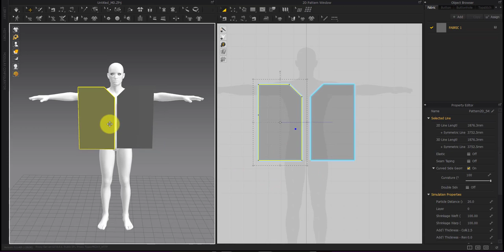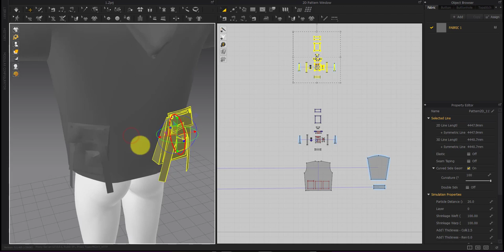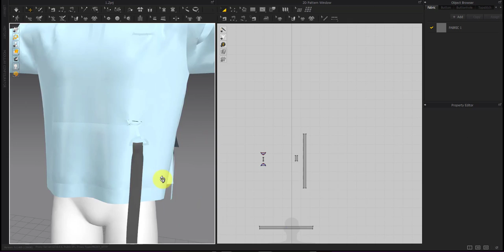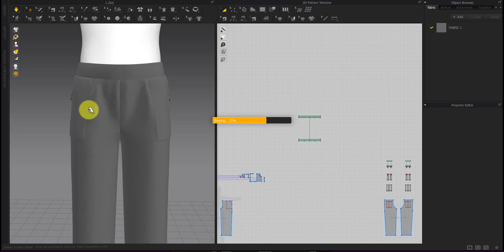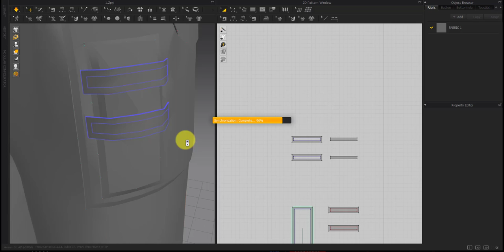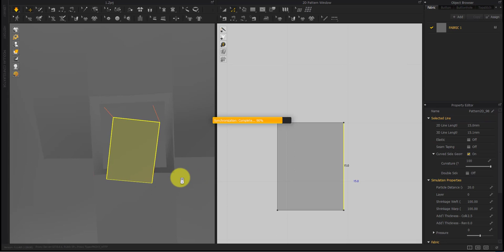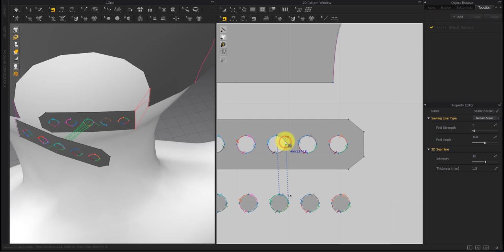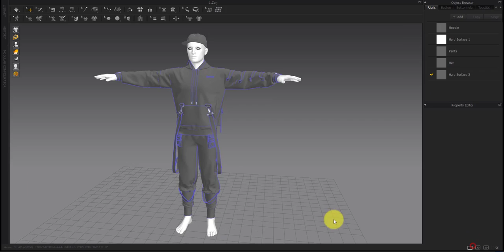Marvelous Designer | How to make a Hip-Hop outfit No.2 | Timelapse | 2x-Speed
Hi guys
In this video, we are going to learn how to make a Hip-Hop outfit No.2 in the Marvelous Designer.
This outfit includes :
1_ Hoodie
2_ Cargo pants
3_ Cap
Chapters:

0:00 | Intro (Marmoset Toolbag animation)
0:37 | Hoodie (Basic patterns)
6:33 | Hoodie (Front pocket)
8:58 | Hoodie (Hoodie hat)
14:55 | Hoodie (Back pocket No.1)
28:15 | Hoodie (Back pocket No.2)
29:00 | Hoodie (Back pocket No.3)
32:20 | Hoodie (Sleeve details)
39:00 | Hoodie (Details No.1)
44:22 | Hoodie (Wrist details)
50:00 | Hoodie (Details No.2)
1:04:04 | Hoodie (Waist)
1:06:15 | Pants (Basic patterns)
1:10:47 | Pants (Front pocket No.1)
1:18:50 | Pants (Back pocket No.1)
1:23:17 | Pants (Details No.1)
1:26:00 | Pants (Ankle No.1)
1:30:10 | Pants (Front pocket No.2)
1:58:00 | Pants (Back pocket No.2)
2:03:15 | Pants (Side pocket)
2:22:30 | Pants (Ankle No.2)
2:25:00 | Cap (Basic patterns)
2:37:00 | Cap (Details)
2:48:44 | Final outfit (Thickness & Preset & Layers & Particle Distance & ...)
3:12:30 | Outro (Marmoset Toolbag animation)
I hope you enjoy it.